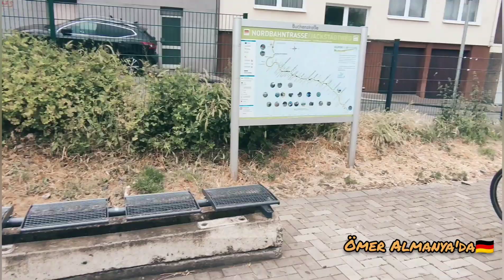Vlog| Almanya'da Bisiklet Turu. Wuppertal-Witten ~70kmlik Bisiklet Turu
Uzun bir aranın ardından yine beraberiz.
Yaklaşık 3 aydır aranızda yoktum. Salgın pandemi telefonumun çalınması gibi bir sürü olaydan dolayı uzak kaldım. Ama bugün Bomba gibi bir video ile aranızdayım. Bisiklet Turları için küçük bir seri yapmak istiyordum ve bugün ilk video ile karşınızdayım. Ayrıca Almanya'da yaşam serisinde tatilde yaptığım aktivilerin videosu olarak da karşınızdadır.
Witten'de bulunan Kemnader Gölüne gittik yedik içtik eğlendik ve geri döndük. Yaklaşık 70km sürdü. Çekerken biz eğlendik umarım sizler de beğenirsiniz
İYİ EĞLENCELER VE İYİ SEYİRLER